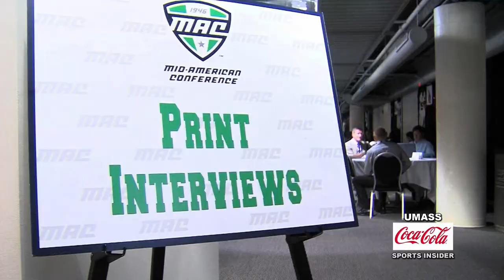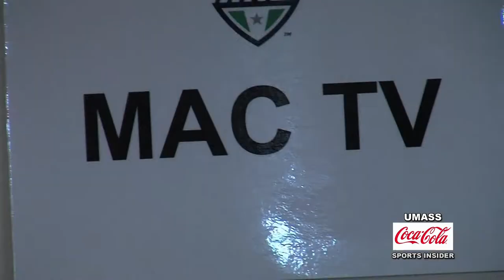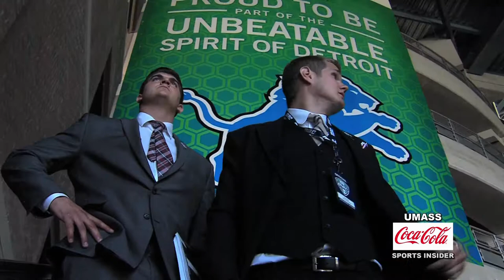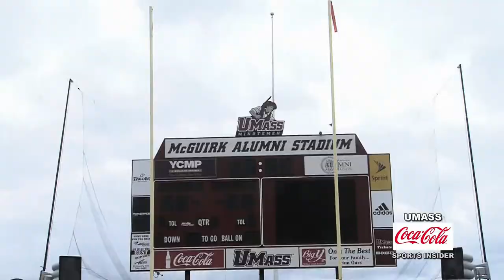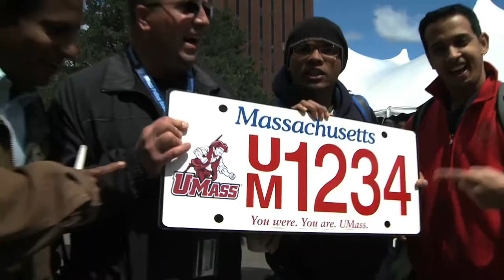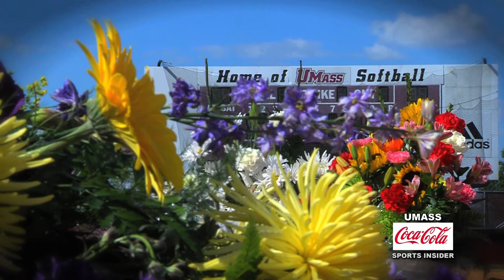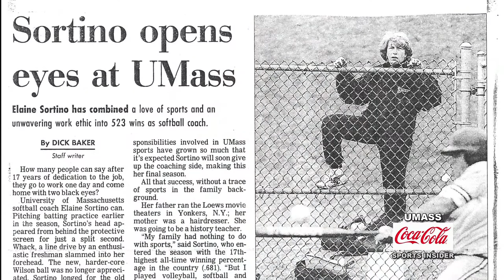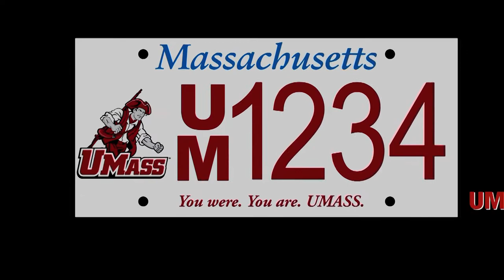UMass Sports Insider - Episode 1 (Sept. 7, 2013)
The first episode of UMass Sports Insider of 2013-14.

We'll preview the UMass football season, take a look back at MAC media day, and learn how to punt and kick with Colter Johnson and Brendon Levengood. Plus, we'll pay tribute to longtime UMass softball coach Elaine Sortino.